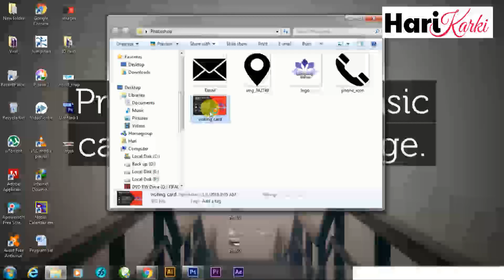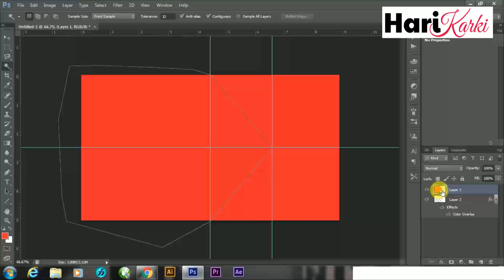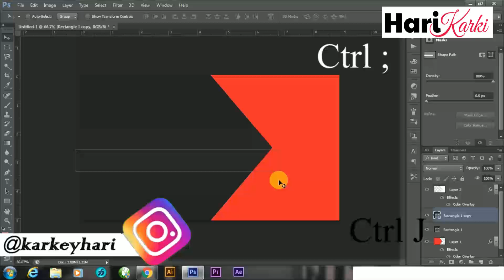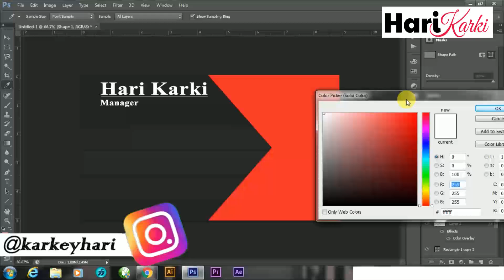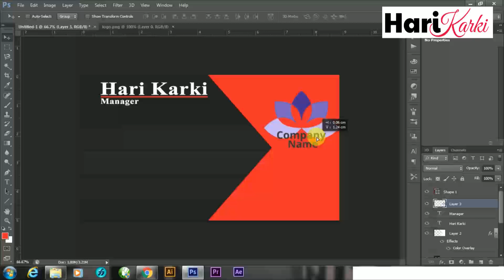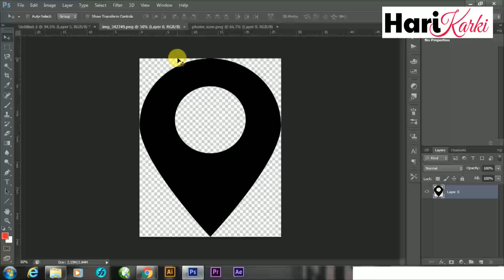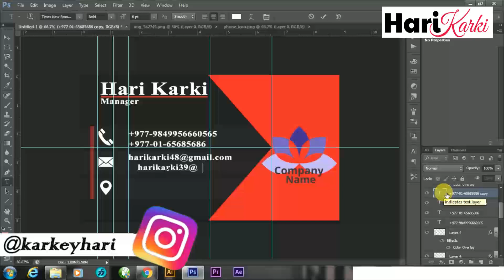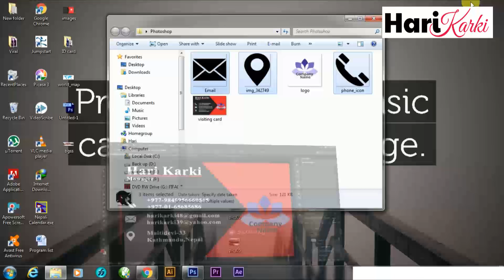How to make visiting card using photoshop cs6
Editor:-  Hari Karkey